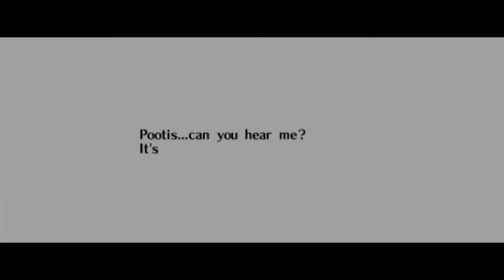JABU JABU NEEDS SOME MILK! | Legend of Zelda Ocarina of Time-Part 6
Today we are inside a GIANT FISH! What else can I say? Oh yeah, and we gotta save a little princess. Jeez Link you got your work cut out for you.

Websites!